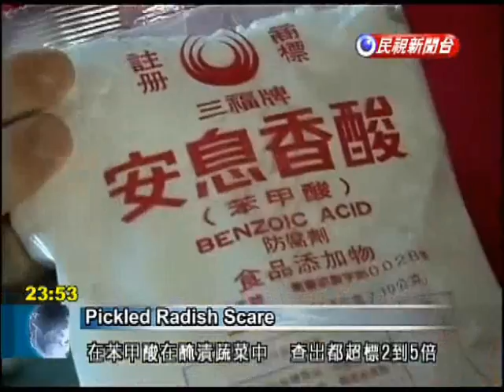BRIEFS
Pickled Radish ScareFood scares continue. This week's Next Magazine has revealed that Taiwan's top producer of pickled radish, Bu Dai Wang, uses excessive amounts of preservatives. The magazine also found that another two manufacturers exceeded the allowable limit of benzoic acid in pickled vegetables by 2 to 5 times.24hr CafeEager to capitalize on the late night market, popular coffee chain Starbucks will operate four outlets 24 hours a day on a trial basis. Barista Coffee also tried to remain open all night but ended the practice due to high operating costs.High Temperatures ContinueAfter Taipei recorded its highest temperature of the year on Tuesday at 35.9 degrees, forecasters say the hot weather will continue. The Central Weather Bureau says a Pacific high pressure system during the u